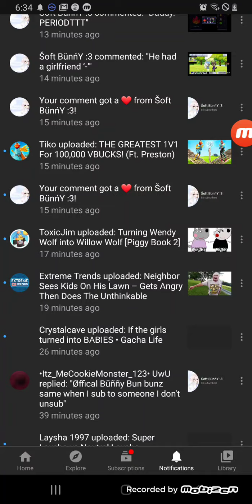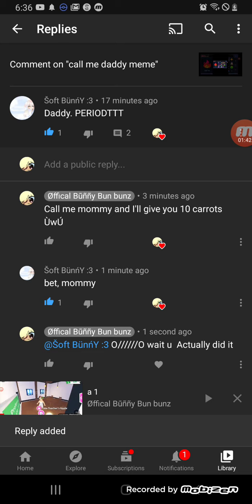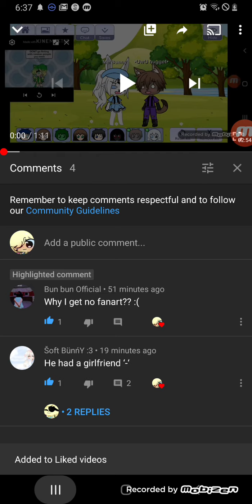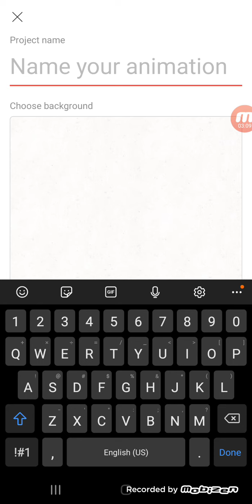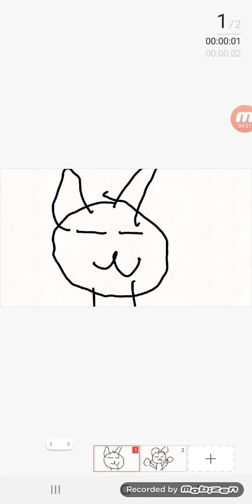fanart for bun bun offical